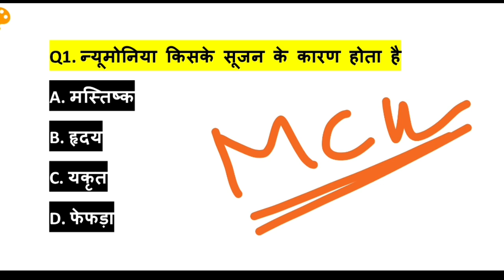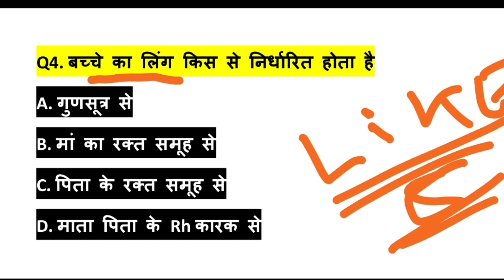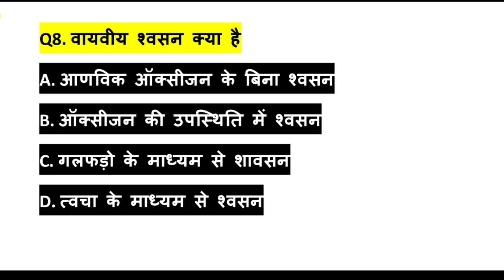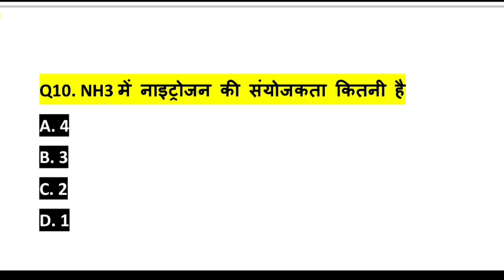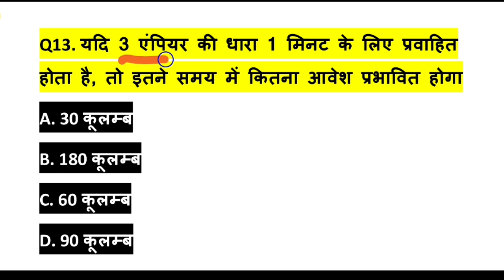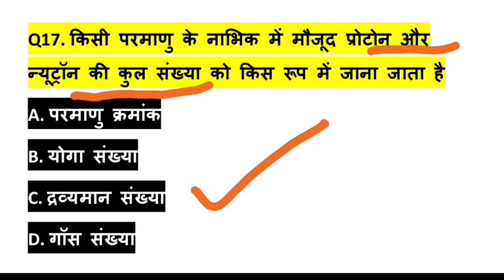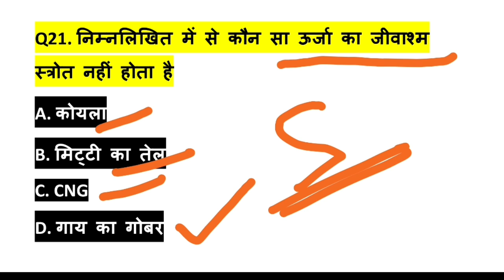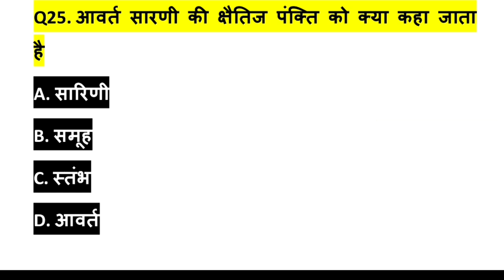JHARKHAND CGL SCIENCE /JSSC CGL 2019|JHARKHAND SCIENCE QUESTIONS/JHARKHAND GK 2019/gk in Hindi